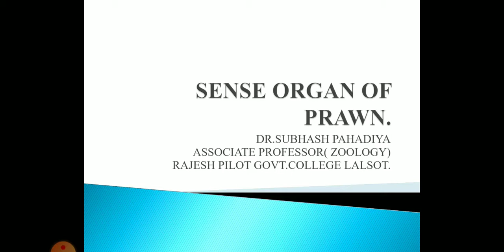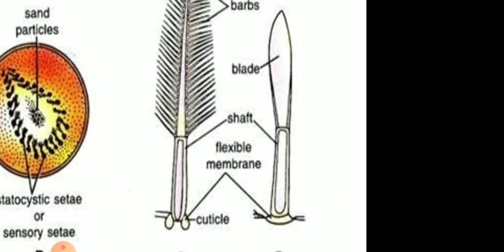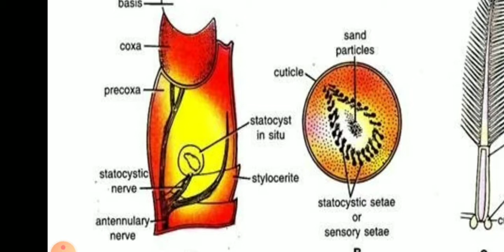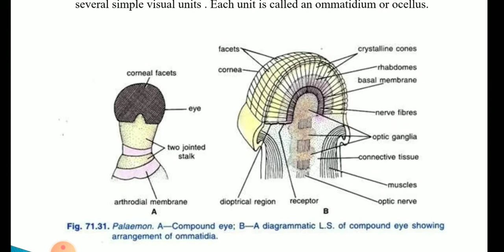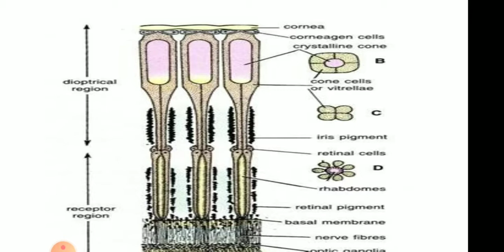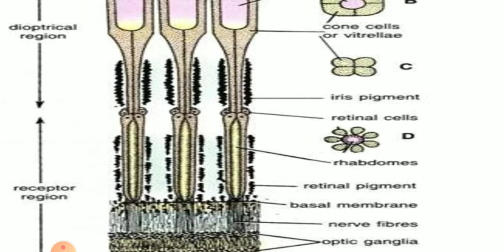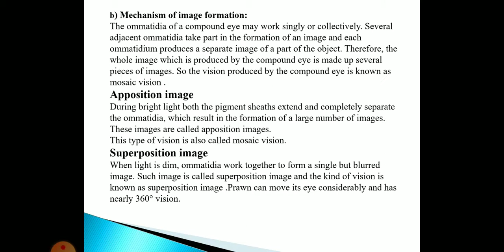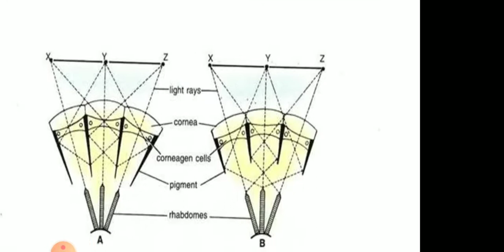Sense organ of Prawn by Dr.Subhash Pahadiya.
B.Sc.Part II zoology,Paper I.